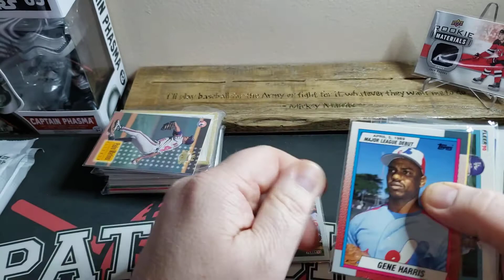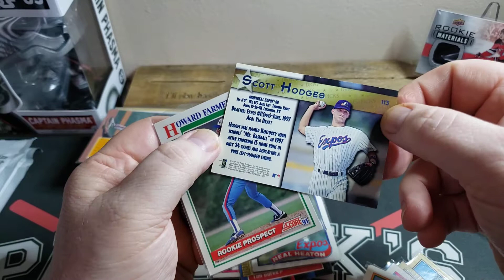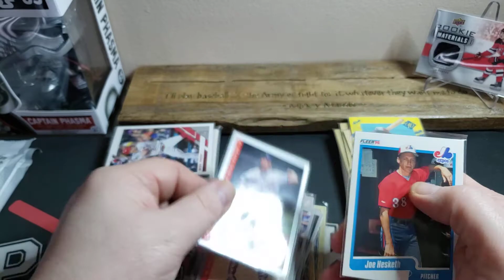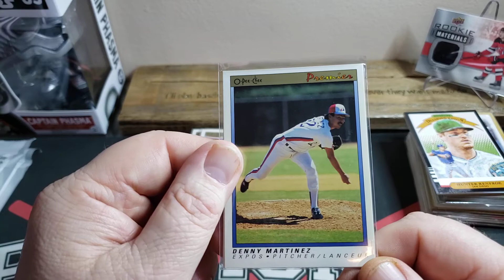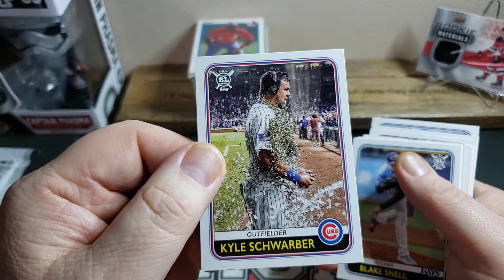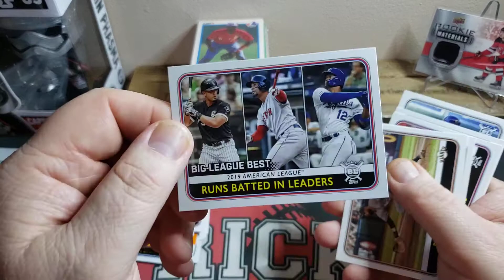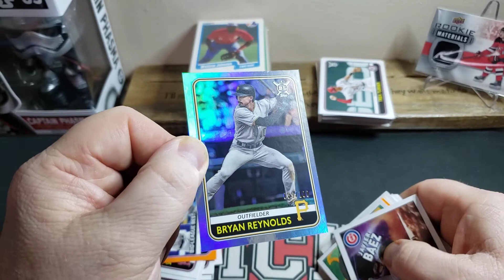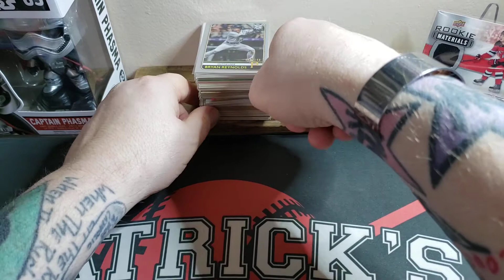2020 Big Leauge and sweet PC cards from Brent H!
I was able to find two hanger packs of Big Leauge at Target on Sunday, there was NOTHING else left. I also recived some mail from my friend Brent full of Expos cards! ⚾